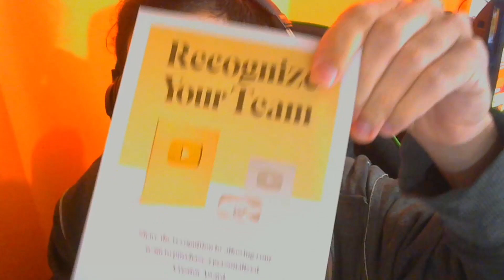CHEGOU a PLACA de 100K de INSCRITOS e FIZ XOUCASE!! OBRIGADO a TODOS!! [VIDEO ESPECIAL]